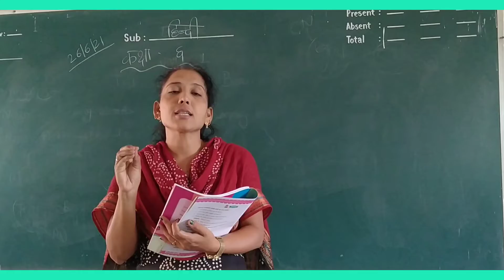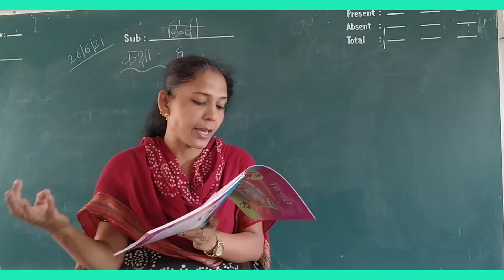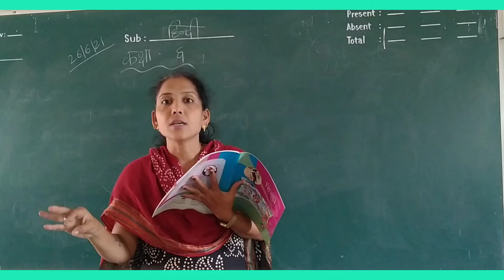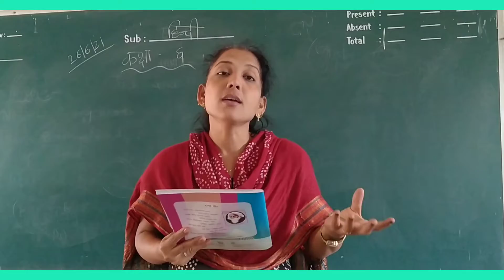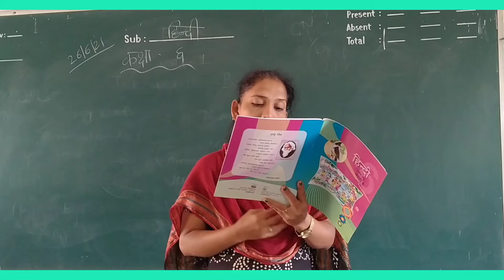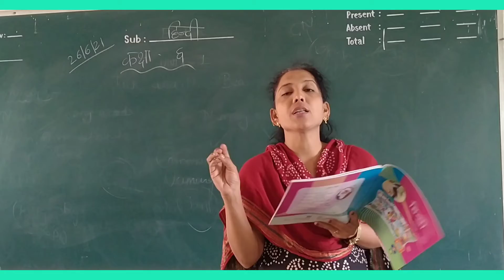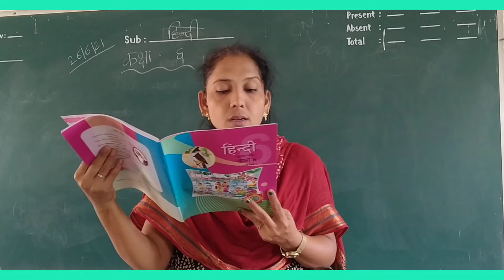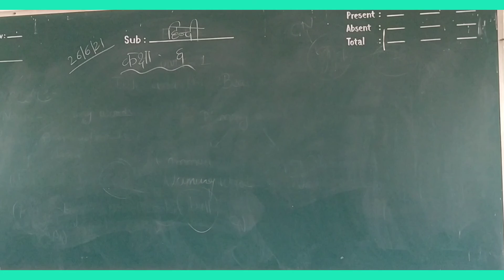STD-6/SUB - HINDI / CH-2 AK JAGAT AK LOK/SEJAL MAAM/26/06/21